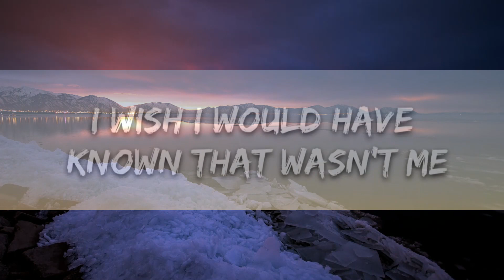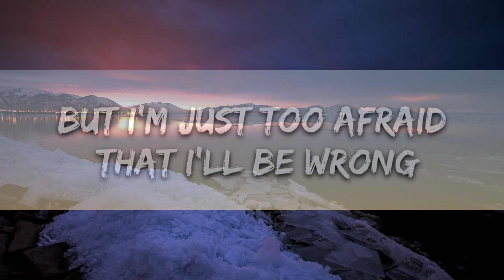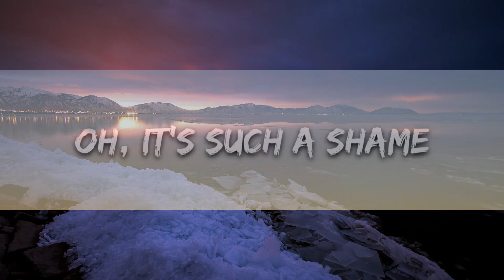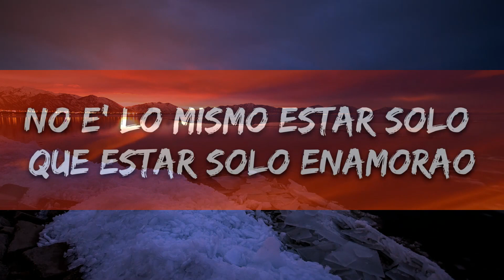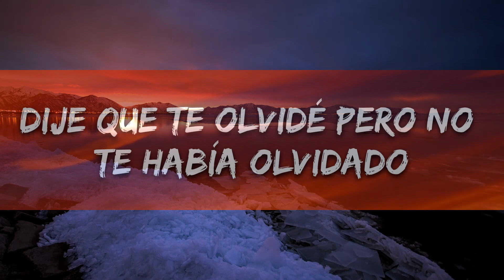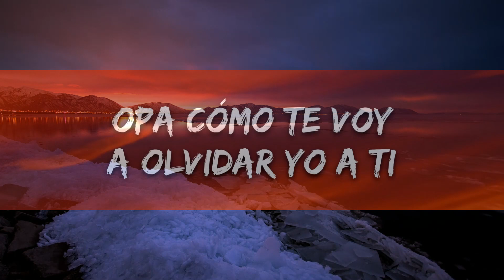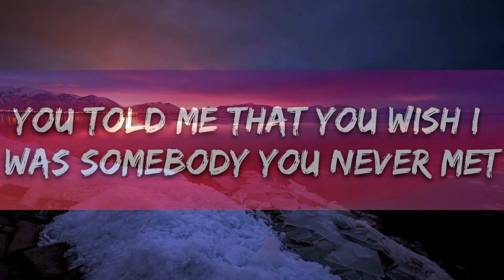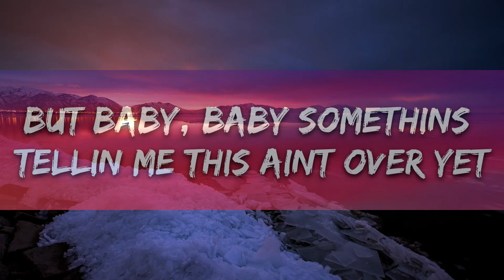Playlist || Charlie Puth - We Don't Talk Anymore (Lyrics) feat. Selena Gomez || Vibe Song